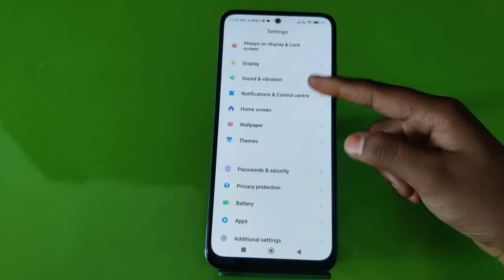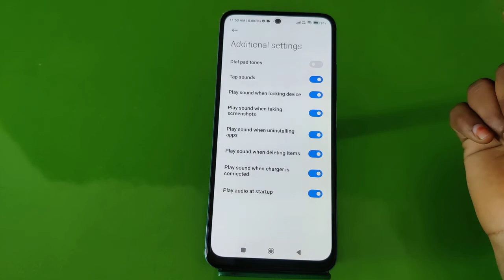Dialpad tone enable in Redmi Note 11, how to enable dialpad sound in Redmi Note 11, Redmi Note 11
Dialpad tone enable in Redmi Note 11, how to enable dialpad sound in Redmi Note 11, Redmi Note 11 mein dial pad sound setting kaise karen,

Dailpad_sound Redmi Note 11